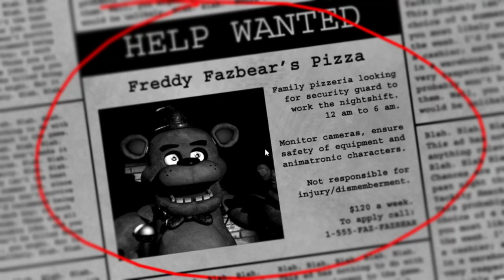Two Nights In 2014 - [Five Nights at Freddy's]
Hello everybody, my name is YourPalStarch and welcome to Five Nights at Freddy's, an indie horror game that you guys suggested, in mass, and I saw that Yamimash played it and he said it was really really good... Wait that's not me. Welcome to 2014, a land before Undertale and Nether Survival Challenges. I got board and so I put myself on the line to play the first two nights of Fnaf 1. Maybe I'll do the rest in a later video. Not sure.